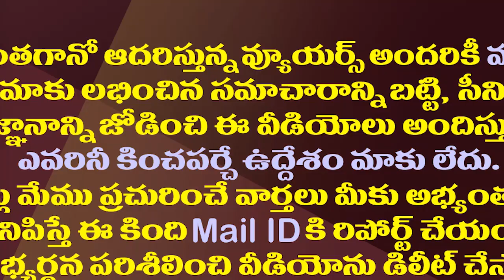జగన్ ప్లేసులో ఏపీకి మరో సీఎం అట..టీడీపీ వింత లాజిక్.!| TDP Strange Logic on YS Jagan's CM Post